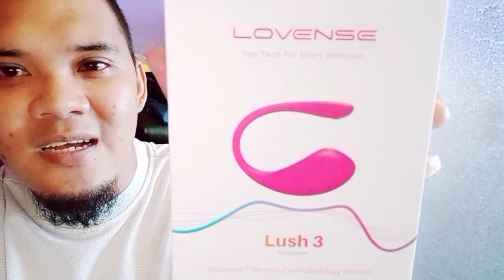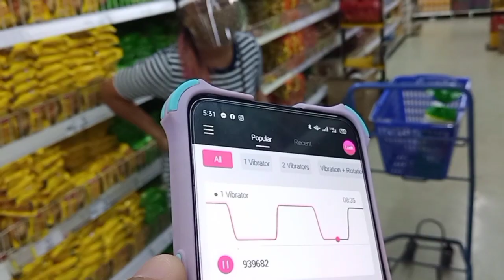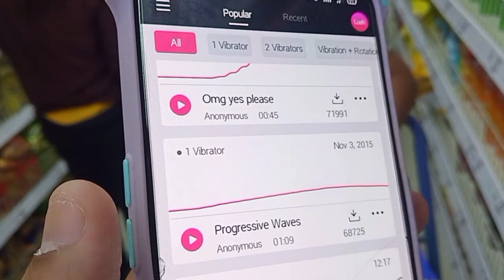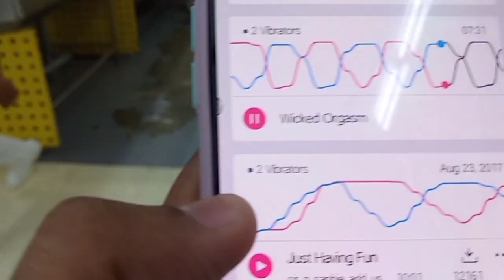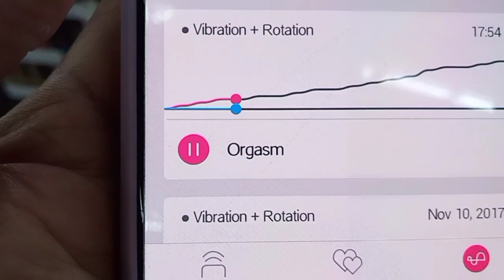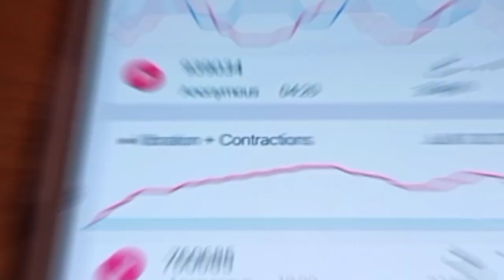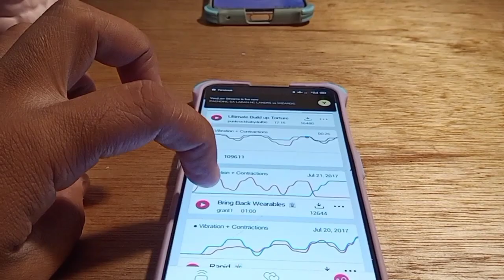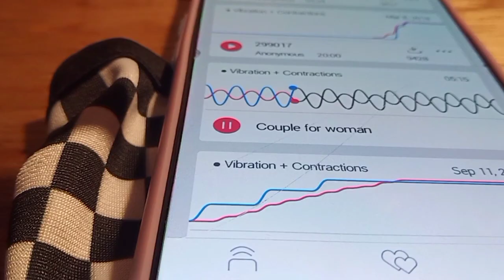Vibrator Trying in Public | Lovense | Grocery with @JuliaEvangelineUnite